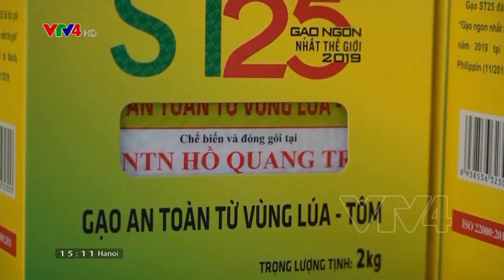St25 Rice Developer to Trademark New Brand In U.S. | VTV World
The Vietnamese developer of ST25, a rice variety that won the title of world's best in 2019, has registered to trademark a new brand in the U.S. The new trademark is being filed amid a trademark dispute for the original brand.